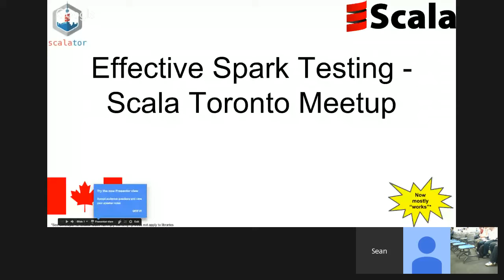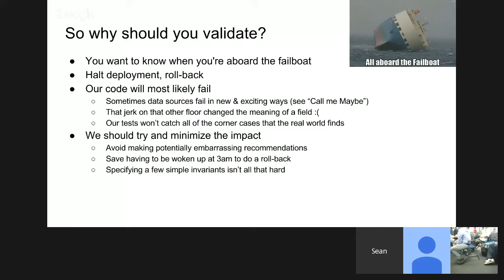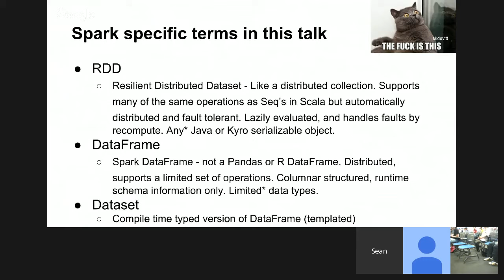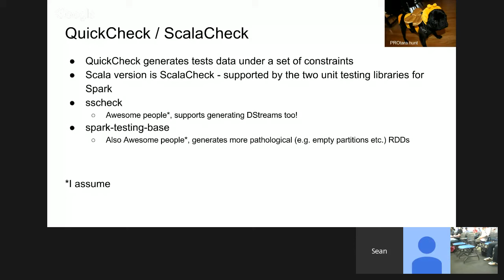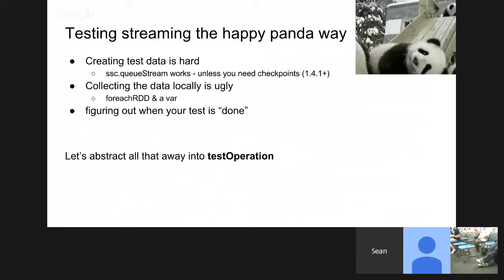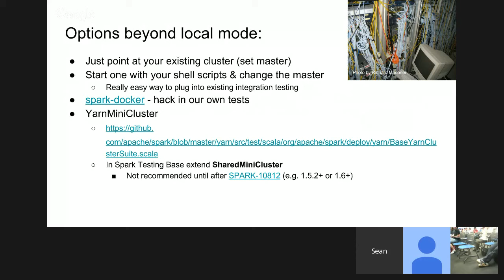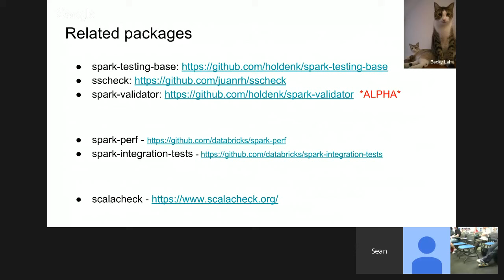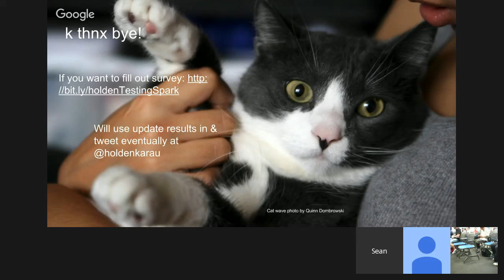Effective Spark Testing by Holden Karau at Scala Toronto